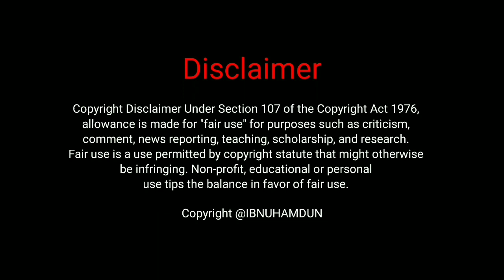SUASANA PKP 3.1 SAAT MENJELANG PETANG HARI TRAFFIC FULL